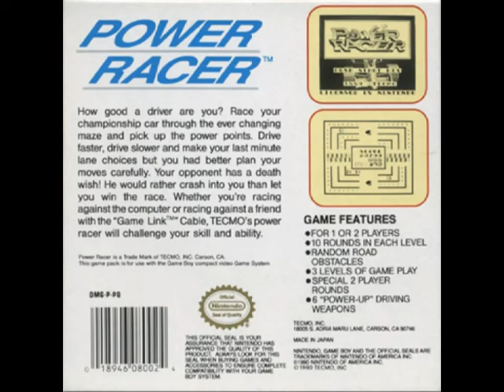[VGM] Power Racer / Head On (GB) - BGM #4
Composer: Fumito Tamayama.
Power Racer / Head On.
Nintendo Game Boy.